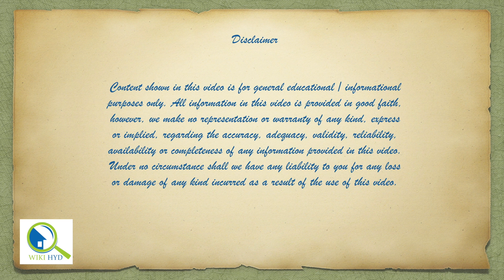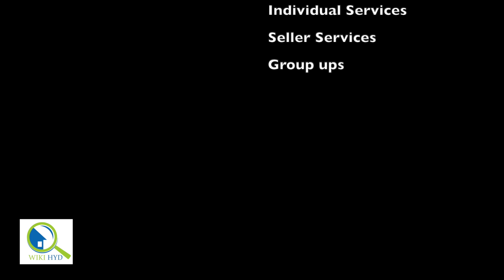Regional Ring Road Hyderabad - Villages & Zones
This video describes about all the villages and different zones, through which RRR (Regional Ring Road) passes through. This is the only master plan so far we should consider. It may change soon. Final map yet to be approved.

Please feel free to reach us, if you are having any doubts in Hyderabad Real Estate.